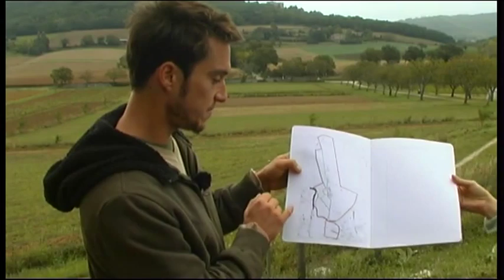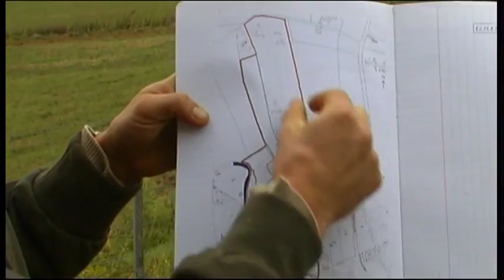Organiser l'espace pour l'agronomie et l'agronome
Stéphane et Leslie Chauplannaz, agronome, infirmière, installés en maraîchage bio depuis 2006
SAU de 5000 m2, 2 serres, 15 ha polyculture-élevage (ovins)
Label AB, vente directe, circuit court. Divajeu, Drôme, 26